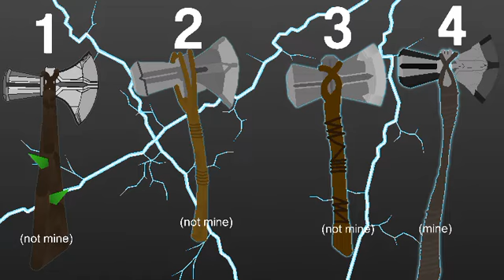StormBreakers: Through the ages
Which one do u like da bes.

Also BIG SUPRISE June 12, 2019 👌K